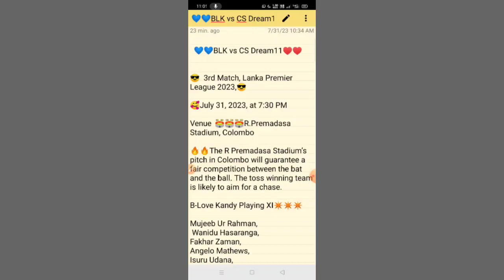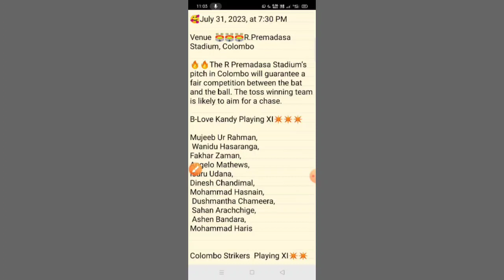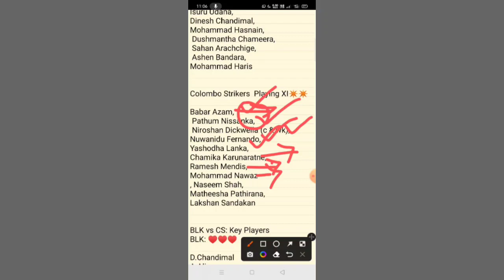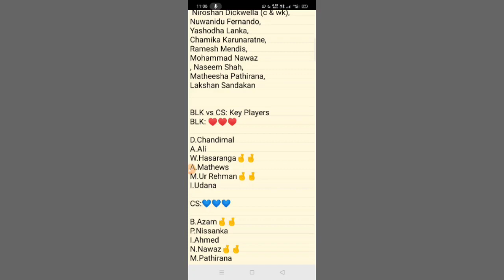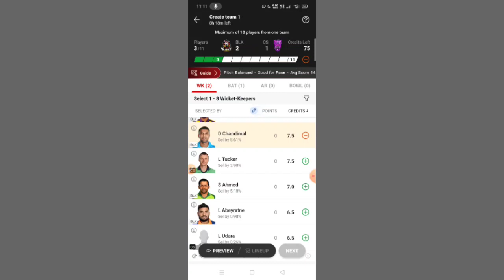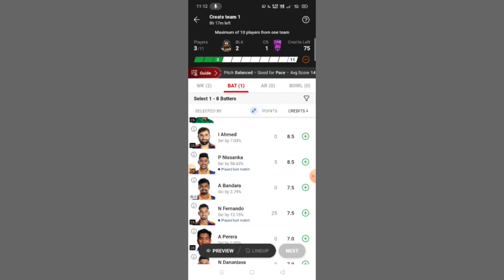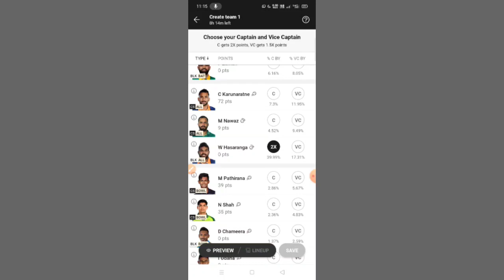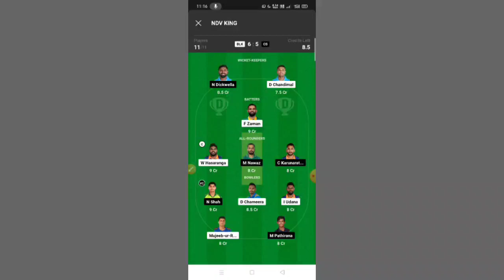BLK VS CS LPL 3rd match dream11 prediction tamil||blk vs cs dream11 team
lpl first match jaffna kings vs columbu strikers playing 11,lanka premier league match prediction,lanka premier league 2023 live streaming,lanka premier league 2023 schedule,lanka premier league 2023 broadcast channel,lanka premier league teams,langa premier league 2023 kab se chalu hoga,lanka premier league all team squad,lanka premier league 2023,lanka premier league 2023 squad,lanka premier league 2023 highlights,lpl 2023 teams